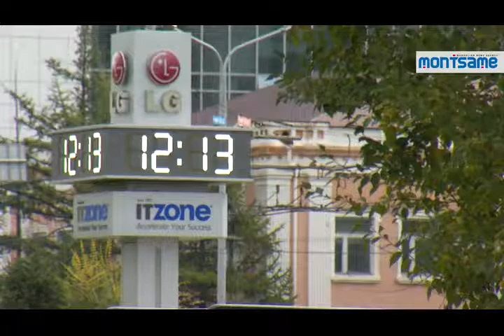Winter DST to start on weekends